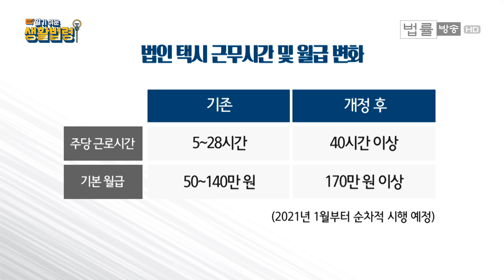택시업계, 제2의 전성기인가 위기인가... 사납금 폐지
[법률방송뉴스=전혜원 앵커] '알기 쉬운 생활법령' 시작해보도록 하겠습니다. 최근 택시 업계를 뒤흔든 소식이 있었습니다. 30년만에 택시 사납금이 없어진다라는 내용인데요. 그동안 택시 불친절의 주요인으로 떠올랐었던 사납금 폐지, 오늘 알기 쉬운 생활법령에서 여객자동차 운수사업법 개정안 사납금 폐지에 대해서 꼼꼼하게 짚어보도록 하겠습니다.